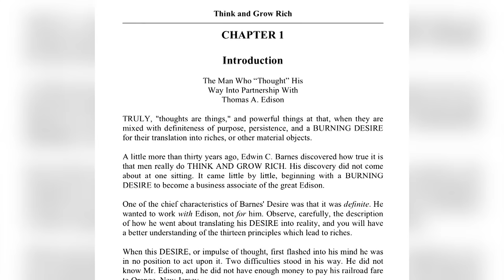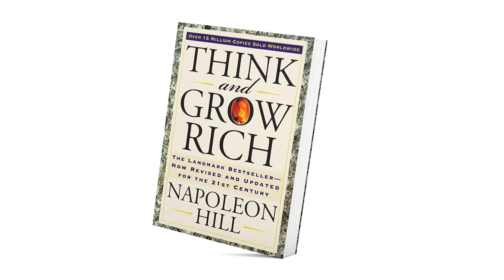3 Lessons to Learn from Book Think and Grow Rich - Qasim Ali Shah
دنیا کی مشہور ترین کتاب Think and Grow Rich سے جو تین سبق ہم سب کو سیکھنے چاہئے۔

3 Lessons everyone should learn from the book "Think and Grow Rich". Think and Grow Rich is one of the world most famous books.